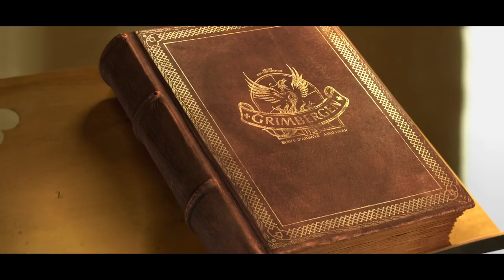Grimbergen - La bière du phénix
L'abbaye de Grimbergen fut par trois fois détruite et, tel le phénix renaissant de ses cendres, fut chaque fois reconstruite. C'est pourquoi l'Abbaye adopta dès 1629 le phénix comme emblème. Cette histoire riche, basée sur des faits historiques, était récemment soutenu par une campagne media unique et surprenante.  Pour raconter l'histoire de la bière Grimbergen, de son Phénix et de son Abbaye, Jacques Mercier et Jan Decleir emmenaient les auditeurs des chaînes radio du pays dans une série de récits passionnants. La bière Grimbergen arborait également un nouvel emballage et un nouveau logo, signe de son histoire riche et de son goût unique.

Bientôt Grimbergen va encore plus loin, avec un film impressionant de 90''. Visitez le site web et découvrez l'histoire unique de la Bière du Phénix. Voici déja un aperçu.